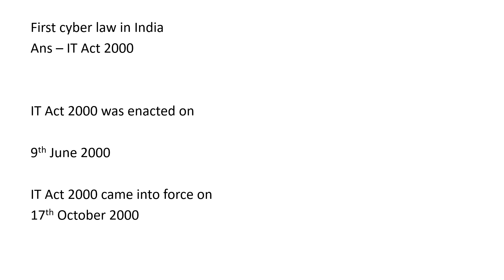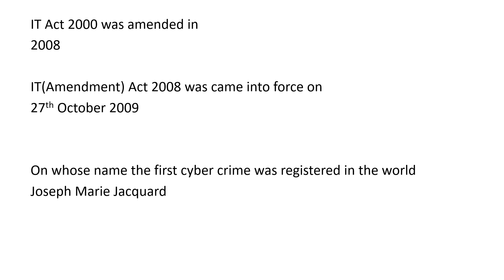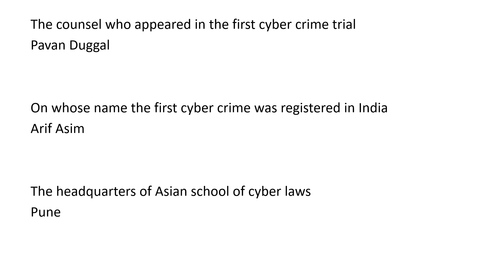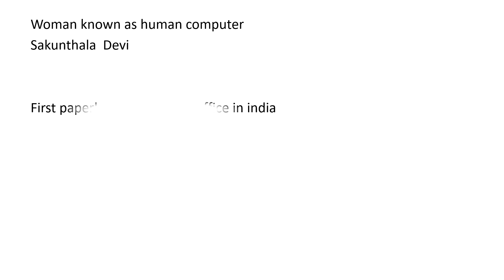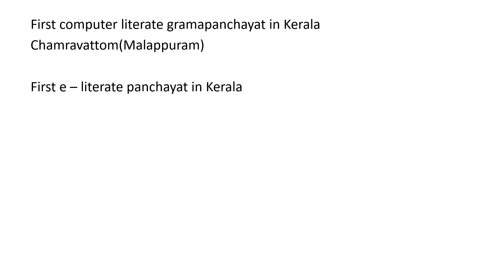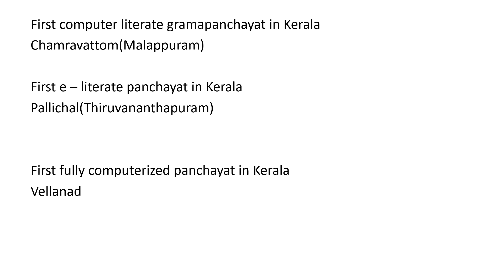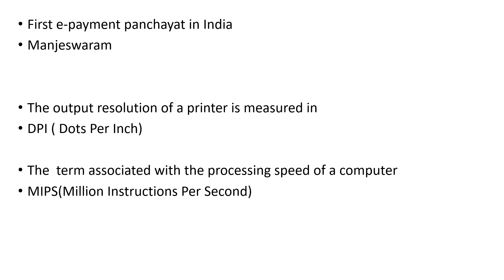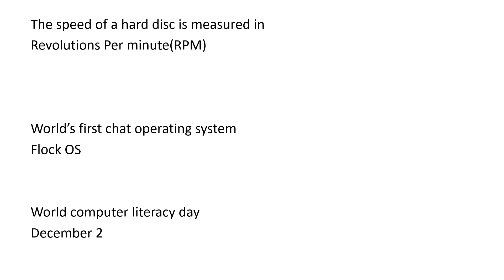നിർബന്ധമായും പഠിക്കേണ്ട 2 മാർക്ക് ഉറപ്പിക്കാം/Cyber Laws&Cyber crime/JUNIOR ASSISTANT/JI(COPA)(CHNM)